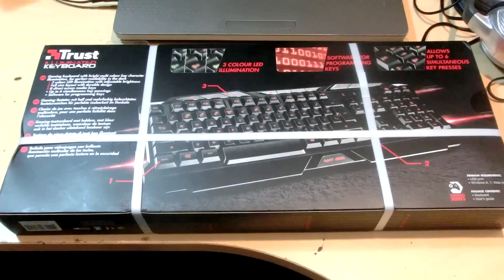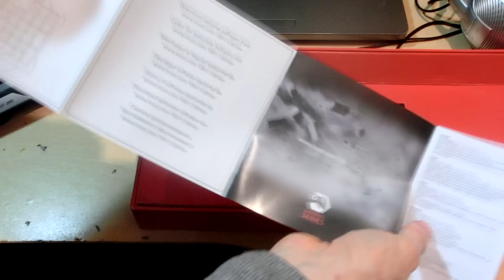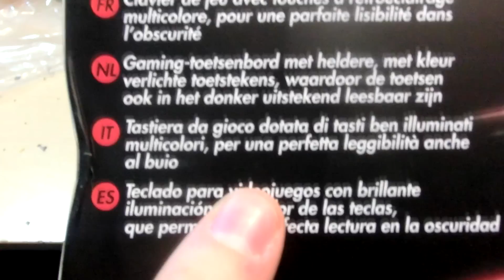unboxing - Trust GXT 280 Tastiera Gaming Illuminata USB